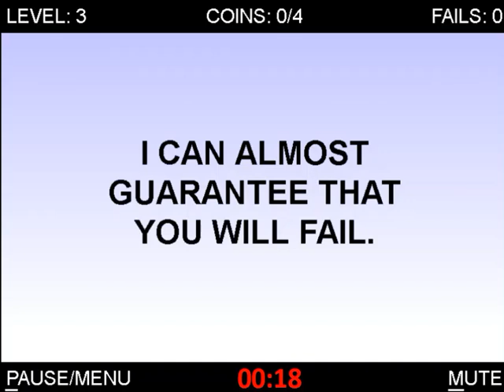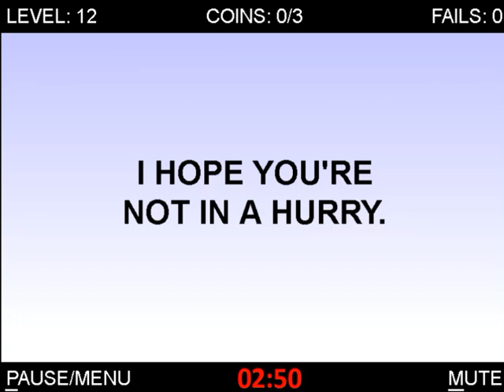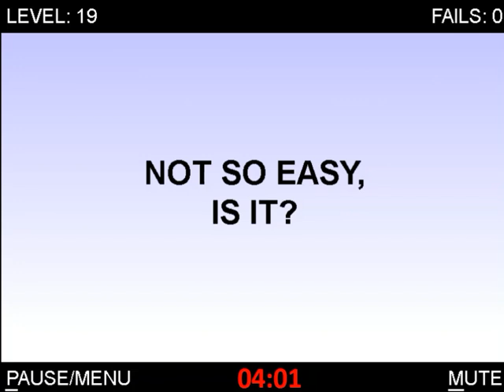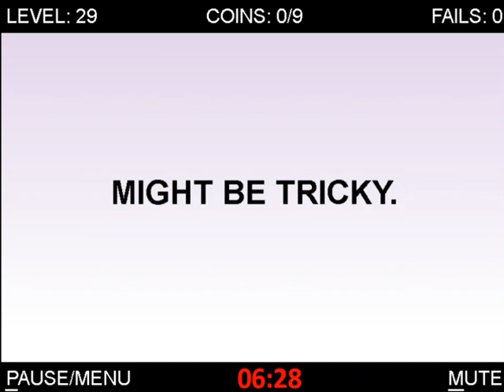The Worlds Hardest Game HTML No Enemies in 6:56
beated dimrom by 1 second